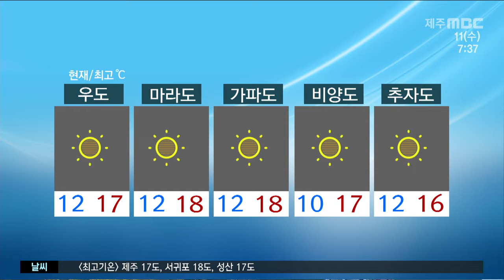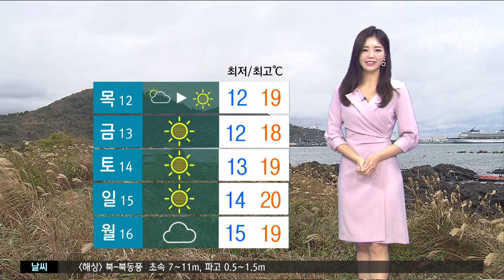출근길 '쌀쌀' 낮부터 기온 올라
CG1.
때 이른 추위는 오늘 아침까지 이어지겠습니다.
현재 제주시의 체감온도가 7.8도로 무척 쌀쌀한데요.
낮부터는 햇볕이 내리쬐면서
낮 최고기온이 17도까지 올라 평년기온을 회복하겠습니다.
기온이 오르면서 중산간 지역에는
일교차가 10도 이상 크게 벌어지겠는데요.
감기 걸리지 않도록 건강관리 잘해주시기 바랍니다.

CG2.
오늘 종일 맑은 날씨를 보이겠습니다.
미세먼지 농도도 좋음 수준 보이며
공기도 깨끗해 활동하기 좋겠는데요
다만 맑은 날들이 이어지면서 대기는 갈수록 더 건조해지고 있습니다.
산불 등 각종 화재예방에 유의하시기 바랍니다.

(최저기온) 현재기온은 서부가 10도 북부와 남부가 9도 동부가 8도를 보이고 있습니다.

(낮 최고기온)
낮 최고기온은 남부가 18도 북부와 동부가 17도 서부가 16도로 예상됩니다.

(도서지역)
오늘 도서지역은 맑겠고 낮 최고기온 18도까지 오르겠습니다.

(해상)
바다의 물결은 0.5에서 2미터로 비교적 잔잔하게 일겠습니다.

(공항)
오늘 아침 제주공항은 맑은 가운데 항공편은 정상운항 되고 있습니다.

(주간)
주간 날씨입니다.
남은 한 주간 비 소식 없이 맑은 가운데
선선한 늦가을 날씨가 이어질 전망입니다.